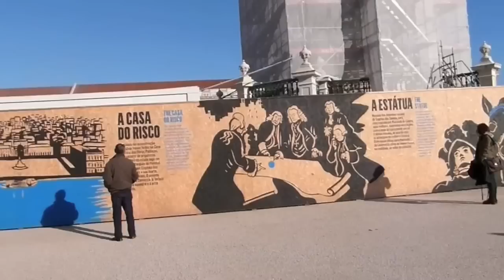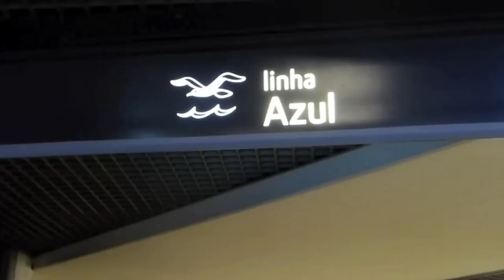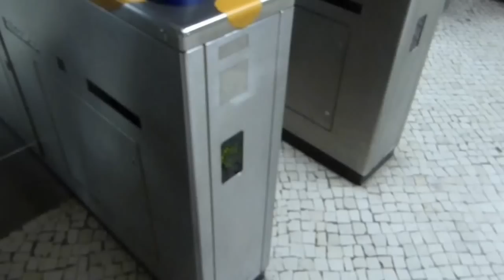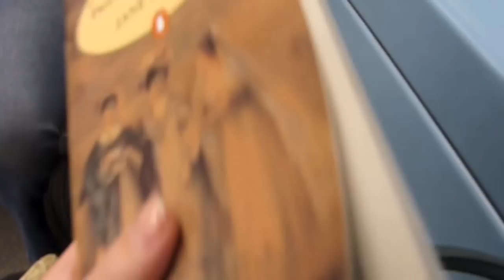LISSABON - Follow Me Around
Bitte verzeiht mir das stellenweise verschwommene und verwackelte Filmen. Habe das zum ersten Mal gemacht... Hoffe es gefällt :)